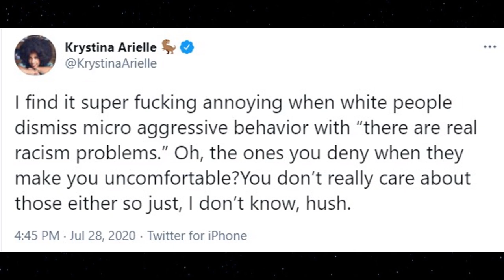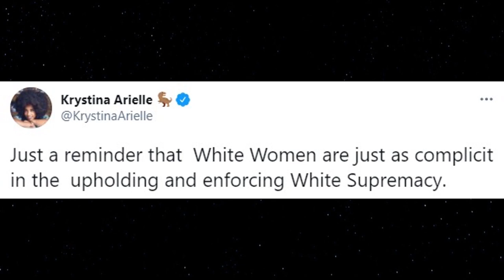An Important Message of Unity and Inclusivity from Kathleen Kennedy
Kathleen Kennedy of Disney Lucasfilm, tells us about a brave and bold future for women revolving around unity and inclusivity. ✅ The OSCARS TRY to Bury Kathleen Kennedy's EMBARRASSING Ratioed Video

You don't want to miss this important message from the stunning and brave Kathleen Kennedy.

🔥 Kathleen Kennedy Gets Ratioed SO Badly that the Oscars Turned Off Comments and Likes On Her Video!

🛠️ YouTube TOOLS

👉 My Mouse

📕 BOOKS

🔗 LINK TO THE VIDEO USED IN THIS VIDEO